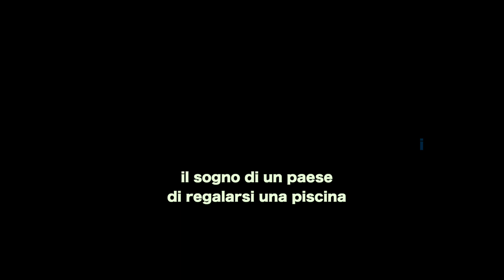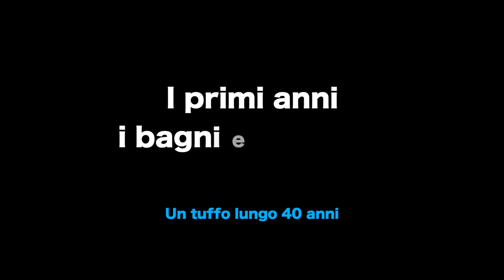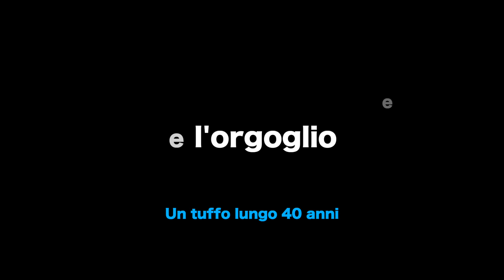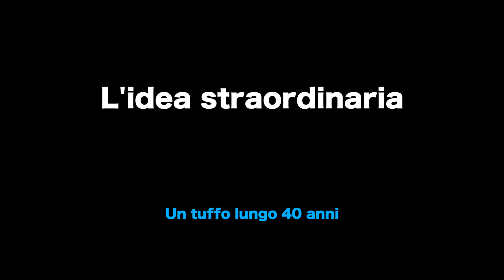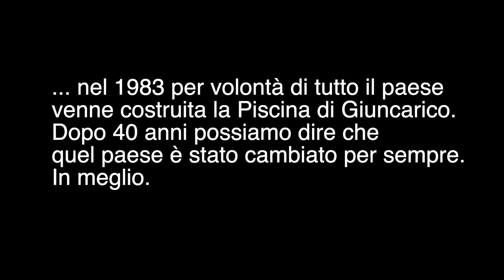Un tuffo lungo 40 anni - La storia della piscina di Giuncarico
Un tuffo lungo 40 anni - La storia della piscina di Giuncarico. Il racconto con la voce di quelli che sono stati i protagonisti di un'avventura paesana lunga 40 anni.
Il video è stato realizzato a luglio 2023 in occasione del quarantesimo anniversario dell'inaugurazione della Piscina di Giuncarico, avvento il 17 luglio 1983.